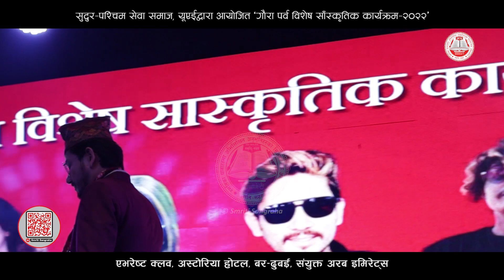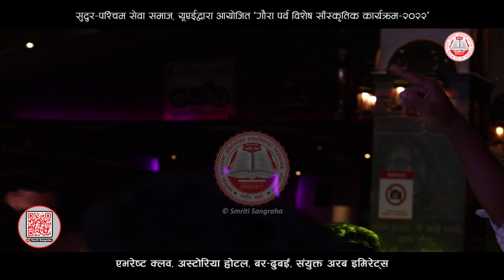सूर्य विरही साउदको उत्कृष्ट प्रस्तुति | SURYA BIRAHI SAUD | GAURA SPECIAL DEUDA | SUDUR PASCHIM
विशेष गरी पश्चिम नेपालमा मनाइने गौरा पर्वको अवसरमा सुदुर पश्चिम सेवा समाज, यूएईले आयोजना गरेको ‘गौरा विशेष साँस्कृतिक कार्यक्रम–२०२२’ मा देउडा गायक सूर्य विरही साउदका उत्कृष्ट प्रस्तूतिहरु यो भिडियोमा समावेश गरिएको छ ।

स्मृति–संग्रह
▶️ स्मृति–संग्रह | Smritisangraha 🎬️
यस सम्बन्धी कुनै गुनासो वा प्रतिक्रिया भए 💬 Comment 👌 पनि गर्न सक्नुहुनेछ ।

⚠️ Unauthorized downloading and uploading on YouTube channel is Strictly Prohibited And will attract punitive measures. Embedding to a website is allowed.